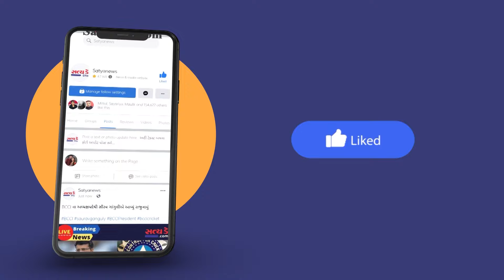અંકલેશ્વરથી સુરત,નવસારી, ધુલિયા રોડ,સોનગઢ સુધીના હાઈવેના ખાડા પુરવા NHAIની યુદ્વના ધોરણે કામગીરી શરુ